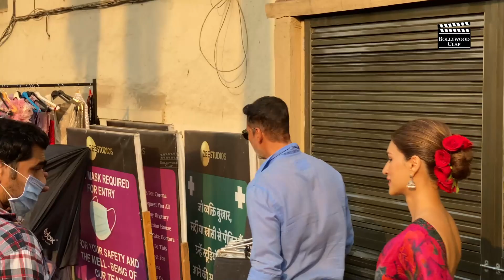Akshay Kumar and Kriti Sanon promoting the film ‘Bachchhan Paandey’ on sets of ‘Chala Hawa Yeu Dya’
Get Latest Bollywood News, New trailer, latest Song, New Song, Latest Review, Making Making, behind The Scenes, Bollywood Updates, Latest Movies And Much More On Bollywood Clap